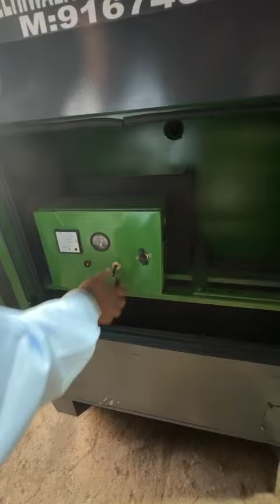40 KVA GENERATOR SET AVAILABLE FOR SALE CALL 📞 DELHIWALA ABDULLAH